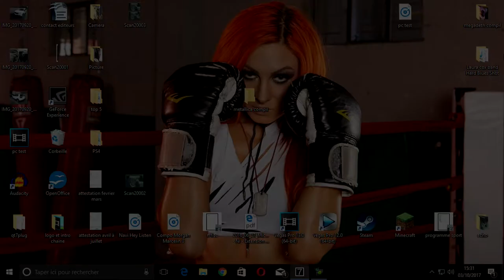FORZA MOTORSPORT 7 DECOUVERTE AU VOLANT FR (PC)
Découverte de ce nouveau forza motorsport